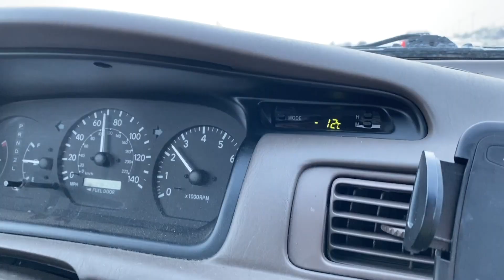SKIING San Francisco to Toronto | Day 10 - Skiing with our Airbnb Host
Join us on our 18 day trip ski trip from San Francisco to Toronto. We will be hitting mountains in California, Utah, Colorado, and Wyoming!

This is Day 10 of the Journey!